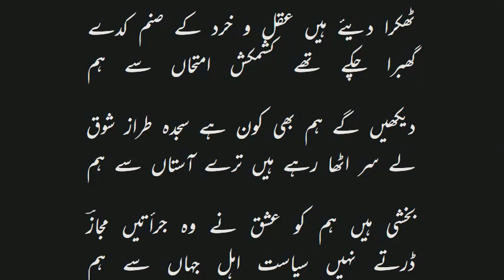اذن خرام لیتے ہوئے آسماں سے ہم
ہٹ کر چلے ہیں رہ گزر کارواں سے ہم

کیا پوچھتے ہو جھومتے آئے کہاں سے ہم

پی کر اٹھے ہیں خمکدۂ آسماں سے ہم

کیوں کر ہوا ہے فاش زمانہ پہ کیا کہیں

وہ راز دل جو کہہ نہ سکے راز داں سے ہم

ہمدم یہی ہے رہ گزر یار خوش خرام

گزرے ہیں لاکھ بار اسی کہکشاں سے ہم

کیا کیا ہوا ہے ہم سے جنوں میں نہ پوچھئے

الجھے کبھی زمیں سے کبھی آسماں سے ہم

ہر نرگس جمیل نے مخمور کر دیا

پی کر اٹھے شراب ہر اک بوستاں سے ہم

ٹھکرا دیئے ہیں عقل و خرد کے صنم کدے

گھبرا چکے تھے کشمکش امتحاں سے ہم

دیکھیں گے ہم بھی کون ہے سجدہ طراز شوق

لے سر اٹھا رہے ہیں ترے آستاں سے ہم

بخشی ہیں ہم کو عشق نے وہ جرأتیں مجازؔ

ڈرتے نہیں سیاست اہل جہاں سے ہم